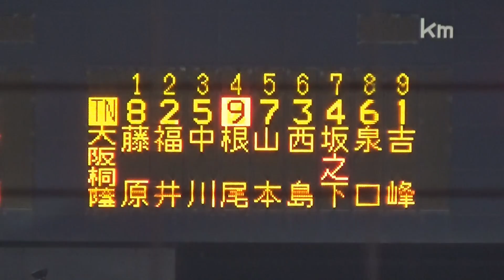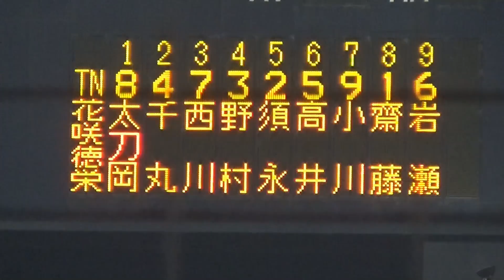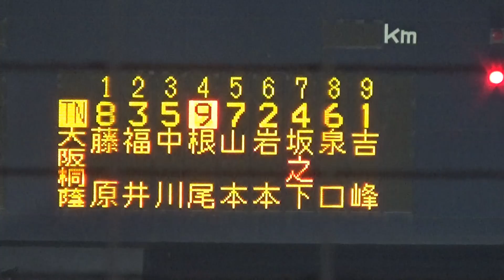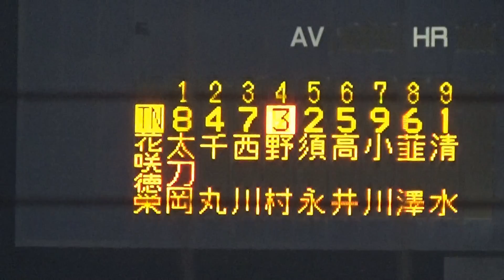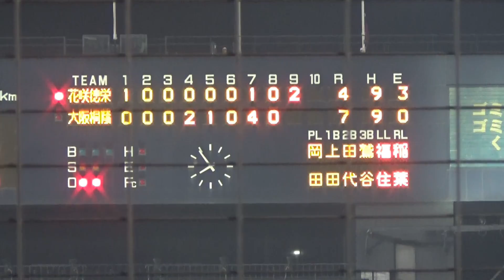前回の全打者ハイライト続編！2年生4番野村選手のＨＲ、日本代表清水投手も登板！大阪桐蔭対花咲徳栄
説明国体準々決勝　大阪桐蔭対花咲徳栄
注目の2年生4番野村選手のＨＲ、日本代表清水投手も登板！
リクエストありましたので前回カットしていた部分を載せています！